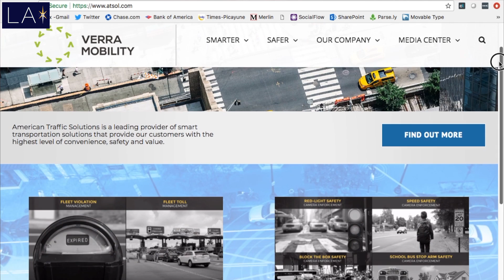Traffic cameras in New Orleans: Safety vs. Money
Are traffic cameras crucial to public safety? Do they prevent accidents? Or do they violate our right to due process, cause accidents, and rake in the big bucks for cash-strapped cities? Latitude's Tim Morris investigates these questions ahead of New Orleans Mayor LaToya Cantrell's November 1 budget decisions.